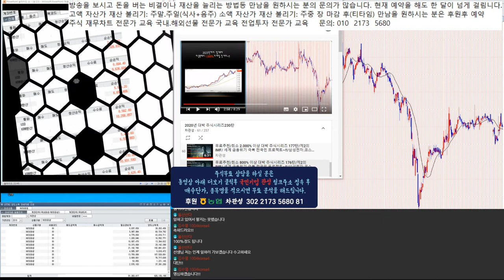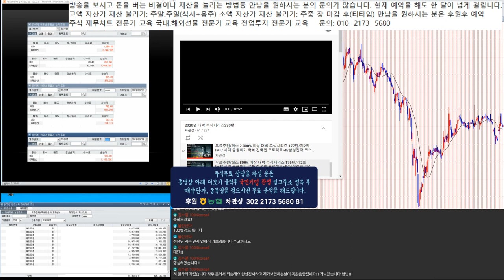대박 주식시리즈 176탄 바닥 분석 후 125% 급등 조정중/ 국가부도의 날 제 2의 IMF 외환위기 경제 대공황.블랙스완.퍼펙트스톰 적극 매수 종목